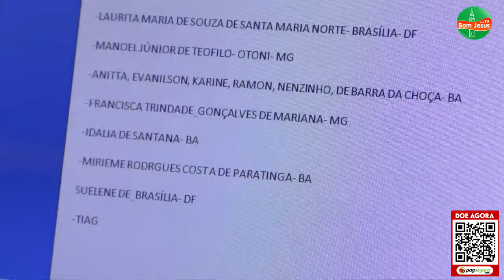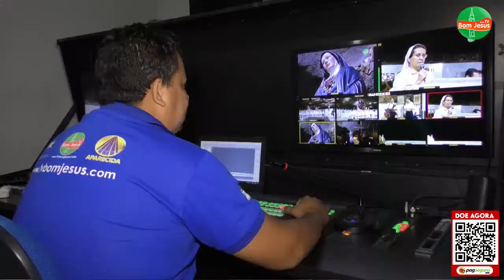Missa Solene de Ordenação de Willian Oliveira e Valdeneir Brito - Ao Vivo de Bom Jesus da Lapa.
Nossa Paróquia de Ondina está retransmitindo a Missa Solene dos novos padres Redentoristas da Bahia: Diácono William e Diácono Valdeneir são agora pastores de Deus.